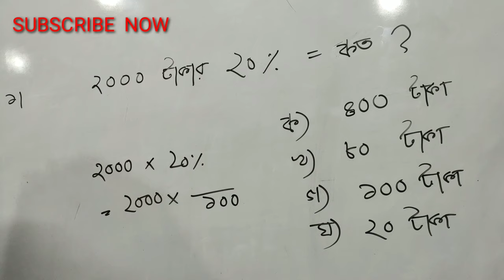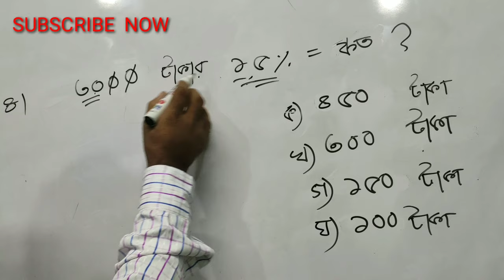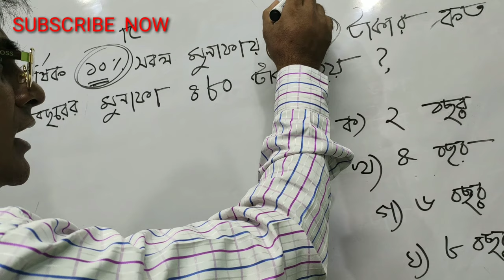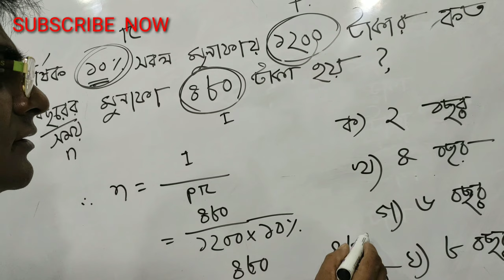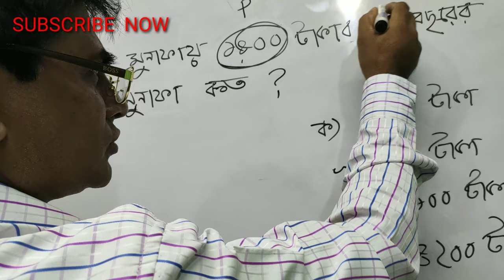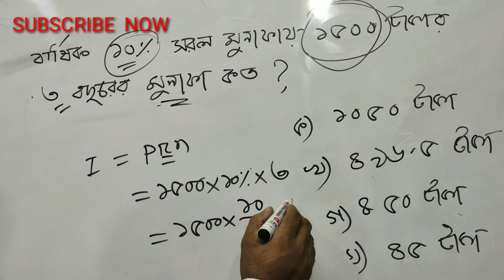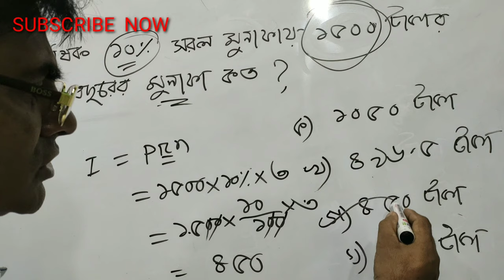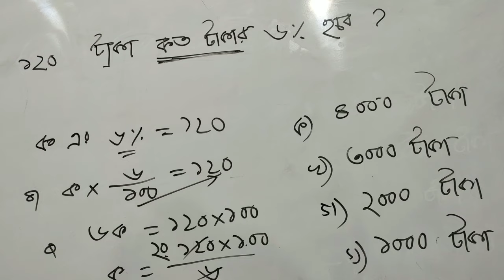Chapter : Munafa. Mohammad Nur Alam Siddique.